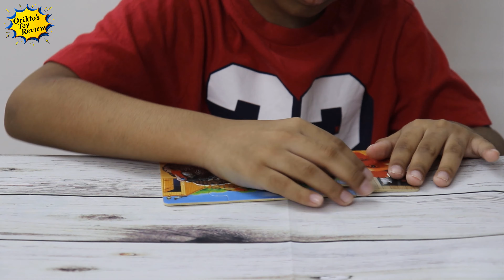Let's Make Wooden Puzzles | How to solve it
I Love to share what I play so this time it's about a Box of Wooden Puzzles.
In this video i show you how to solve it puzzle wooden cross. This puzzle is good for train your brain. Can you solve it ? This is a brain teaser. Who like puzzles and brain teasers let's try this one.
This puzzle is not that difficult. It may take very short time to solve.

Cast : Ahnaf Tahmid Amin (Orikto)

Concept and Script : OriktoVlogs
Visual : OriktoVlogs
Editing: OriktoVlogs